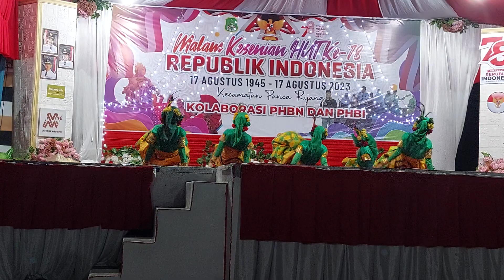SMP 4 Panca Rijang tampil memukau HUT 78 RI